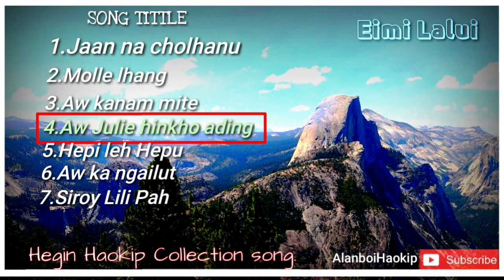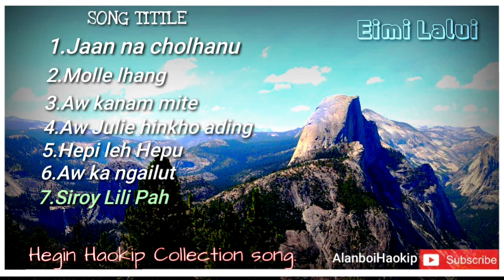🎶HEGIN HAOKIP((SONG COLLETION))EIMI LALUI.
Hegin Haokip 7 song collection

EIMI LALUI.🎼🎵🎶

VIDEO MAKER,ALANBOI HAOKIP

More video song collection
🎵Thengnu haokip👇